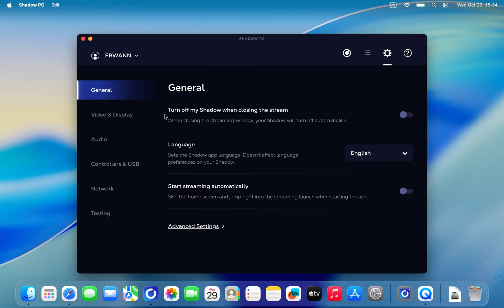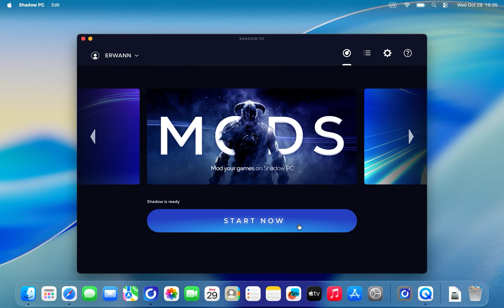Shadow PC Explained: Install Steam, Use Your Library, Play Anywhere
Start gaming in the cloud with Shadow PC, a full Windows computer you can access from any device. In this quick getting-started video, we show sign-up, the Shadow app, the launcher, installing Steam, and playing the PC games you already own on Windows, Mac, browser, mobile, and even Apple TV.

00:00 Introduction
00:13 Signing Up
00:35 Shadow Launcher & Settings
01:08 In Shadow
01:42 Shadow in browser
02:02 Outro